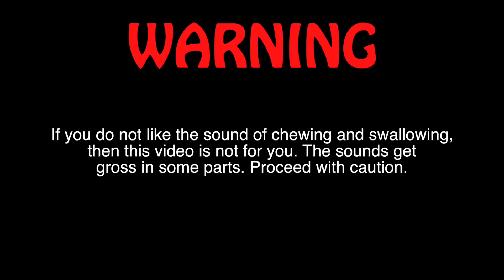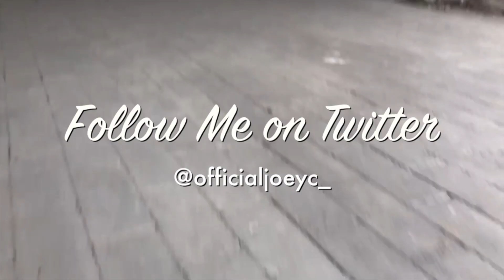500 SUBSCRIBER SPECIAL! Eating 500 Skittles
Well, ladies and gents, here it is. Thank you from the bottom of my heart for 500 subscribers